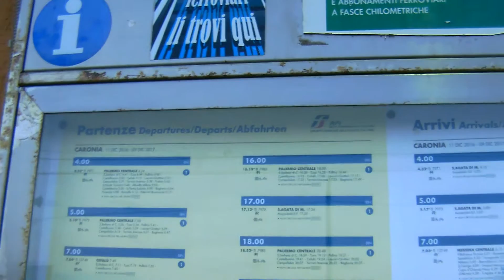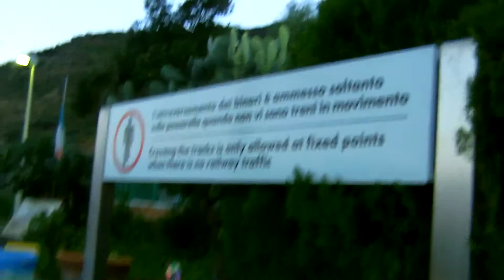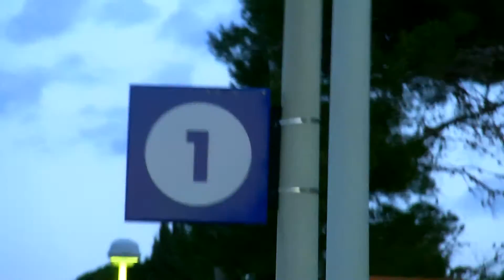InterCity in transito alla stazione di Caronia